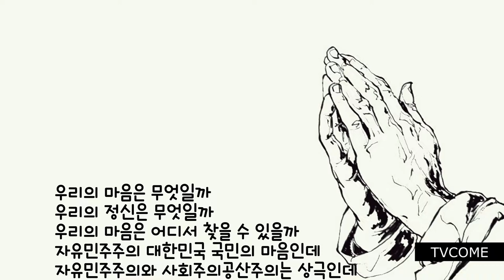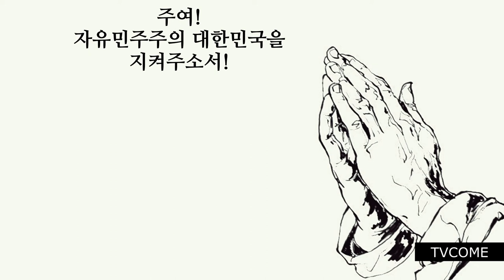"자유민주주의 대한민국의 마음" 김대응시인의 시읽기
자유민주주의 대한민국의 마음

poem 김대응

우리의 마음은 무엇일까
우리의 정신은 무엇일까
우리의 마음은 어디서 찾을 수 있을까
자유민주주의 대한민국 국민의 마음인데
자유민주주의와 사회주의공산주의는 상극인데
어쩐 일로 이 나라 위정자들은
친親사회주의공산주의 마음으로 완죤 기울어져
하는 말마다 한 번도 경험해보지 못한 경악할 말
하는 일마다 한 번도 경험해보지 못한 경악할 일
그래도 지지층이 여전한 것은 귀신도 갸우뚱할 노릇
대한민국 헌법은 그대로지만
현실은 반反헌법적인 정치가 수두룩
우리의 마음은 어디로 갔는가
우리의 정신은 어디로 갔는가
나라의 운명은 국민들의 마음이 아닌
소수 위정자들 권력의 힘에서 나와
그 앞에 그 무리 앞에
갈잎처럼 삭아 스러지는 자유대한민국의 마음
자유민주주의 대한민국을 허무는 박쥐들
좌파 주사파 친중 친북 반미 반일
정신이 바뀐 세력들을 물리칠 수 없을까
아!
자유민주주의 대한민국의 마음은 누가 지킬 것인가

2022년 1월 2일